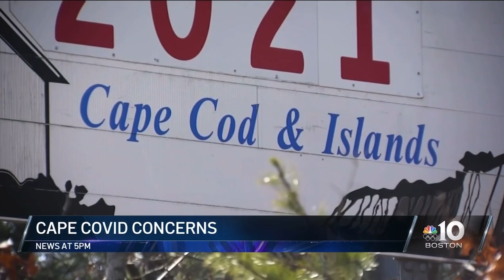NBC 10 Boston News at 5 - Breaking News Open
NBC 10 Boston News at 5PM, 2021 Open.